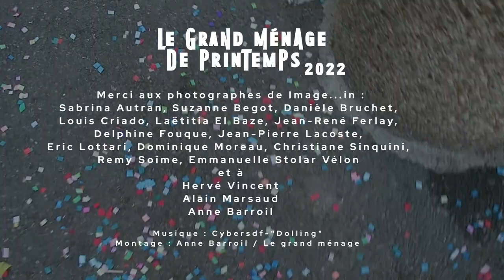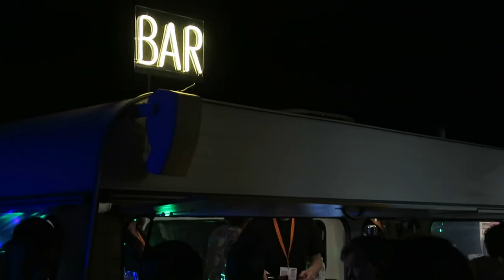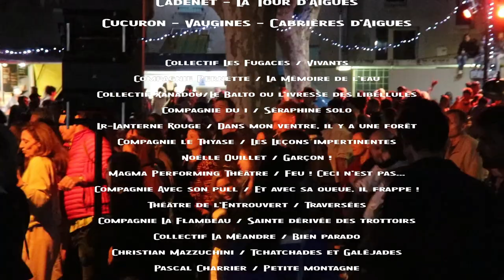Festival Le grand ménage de printemps 2022 - La rétrospective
Retour en images sur Le grand ménage de printemps 2022 qui s'est tenu du 22 avril au 01 mai 2022 à Cadenet, La Tour d’Aigues, Cucuron, Vaugines et Cabrières d’Aigues.

Avec :
Collectif Les Fugaces / Vivants
Compagnie Pernette / La Mémoire de l’eau
Collectif Xanadou / Le Balto ou l’ivresse des libellules
Compagnie du i / Séraphine solo
Compagnie Lr-Lanterne Rouge / Dans mon ventre, il y a une forêt
Compagnie le Thyase / Les Leçons impertinentes
Noëlle Quillet / Garçon !
Magma Performing Théâtre / Feu ! Ceci n’est pas une pipe ni une introduction à la lecture de Karl Marx
Compagnie Avec son pull / Et avec sa queue, il frappe !
Théâtre de l’Entrouvert / Traversées
Compagnie La Flambeau / Sainte dérivée des trottoirs
Collectif La Méandre / Bien parado

Concerts :
Swinguys Trio
Nkumba System

Fanfares :
Tahar Tag’l
Tanga Libre / Afro-latine

Projections :
7 mini films sur le marathon d’improvisation Bandits, accueilli l’an dernier Bandits, de l’Association Avaleur
le métafilm Jour de gloire, de Jeanne Frenkel et Cosme Castro
En partenariat avec Basilic diffusion et le Cinéma Le Cigalon de Cucuron.

Hors les dates
Cette année le festival a débuté avant la date annoncée et s'est terminé après !
Christian Mazzuchini / Tchatchades et Galéjades (en avril 2022)
Pascal Charrier / Petite montagne (en juin 2022)

Tremplin :
2 compagnies amateurs locales de danse contemporaine :
La Compagnie de la Tour pour "Gis’Elles" - de La Tour d’Aigues
L’association La courbe et la plume pour "Vin d’honneur" - de Venelles